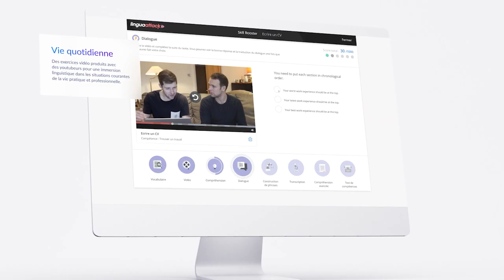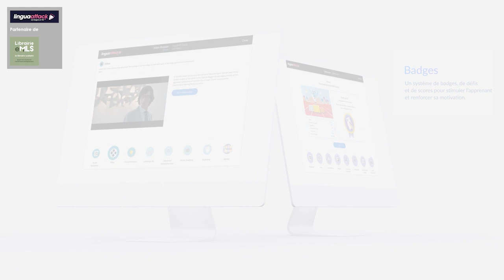Lingua Attack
Parmi les partenaires de Librairie eMLS : Lingua Attack
Langues : créé par des spécialistes des médias et du jeu vidéo, en collaboration avec des enseignants et des experts en sciences cognitives, Lingua Attack innove dans l'apprentissage des langues avec une pédagogie divertissante et efficace. Les exercices associent vidéo et jeu dans une expérience immersive et engageante, conçue pour des sessions courtes et quotidiennes.